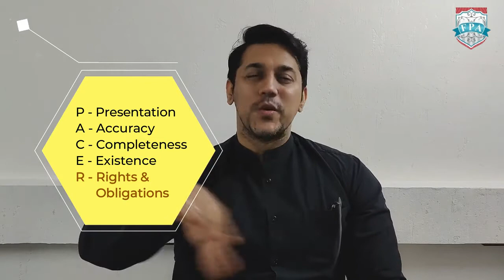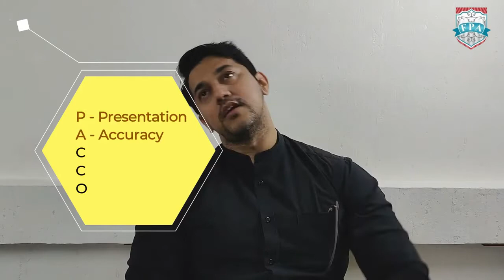Audit Substantive Procedures